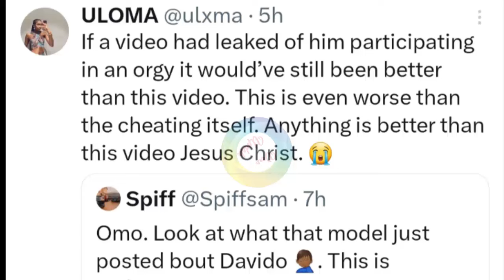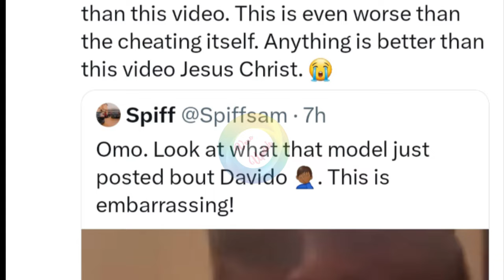Trending of DAVIDO kneeing down crying & begging after his photo with Bonita Maria surface online